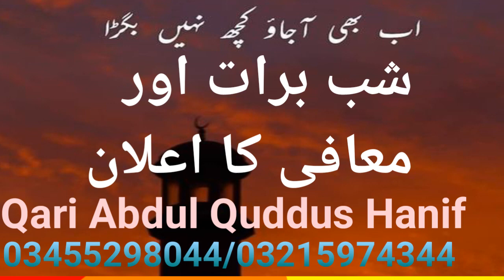Aam Muafi Ka Aalan | عام معافی کااعلان | Shab_e_Barat شب براءت shab e baraat ki fazilat | Short Clip